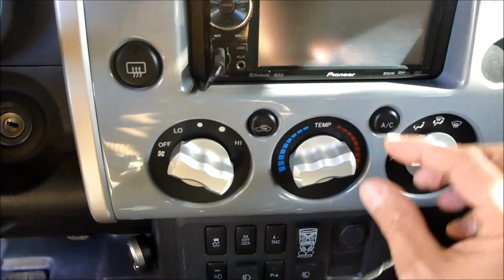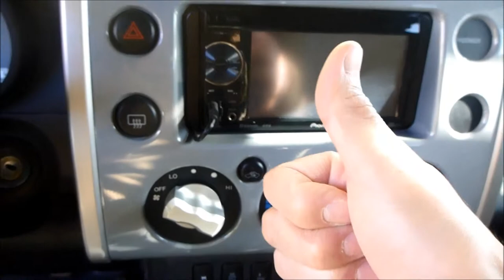Comandos de clima en aluminio para el FJ Cruiser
Comandos del sistema de climatizacion del FJ Cruiser en Aluminio más máscara para los relojes del torpedo.